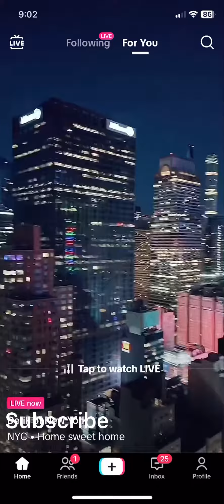Life in New York